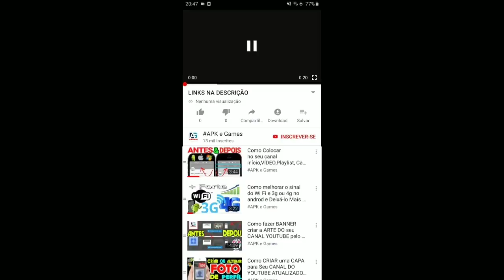Talking Tom Hero Dash Halloween vs Subway Surfers 10 YARS World Tour: Mexico 2021 Halloween GAMEPLAY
SUBWAY SURFERS 10 YARS MEXICO 2021 HALLOWEEN EDITION EDDY

- A Turnê Mundial dos Subway Surfers chega ao arrepiante México
- Conheça o novo surfista criado pelos fãs, Bob a Bolha
- Desbloqueie a nova prancha Torito e explore ruas misteriosas e metrôs assombrados
- Junte-se a Olivia no seu novo traje Derby Macabre
- Gaste Moedas de Evento na Loja para desbloquear itens maneiros
- Baixe se tiver coragem!

Talking Tom Hero Dash evento Trilha das Luzis Hank Raio de sol e Ginger das Sombras vs Raccoon
Talking Tom Hero Dash Super Talking Ginger vs Midnight Ginger vs Mighty Ginger vs Rockstar Ginger vs raccoon boss fight
 nova atualização de  HALLOWEEN 2021 Loucura de pontos batginger new skin vs roy Raccoon Boss FIGHT final world

Swamp attack,
Outfit7 games,